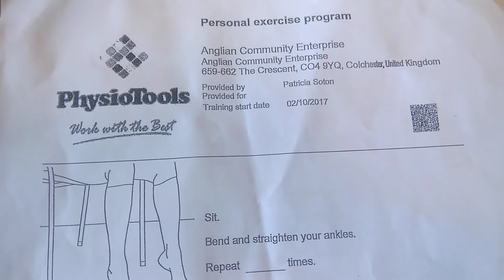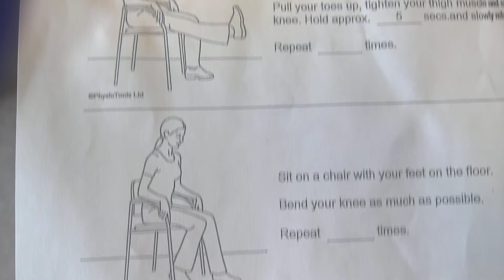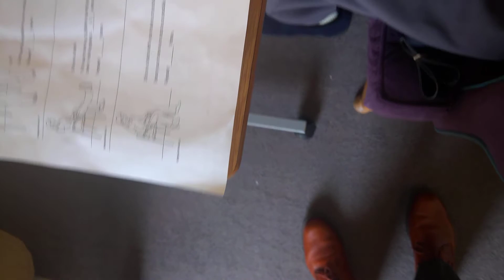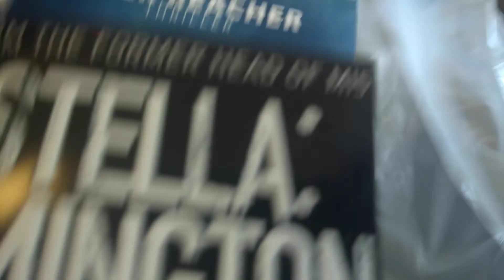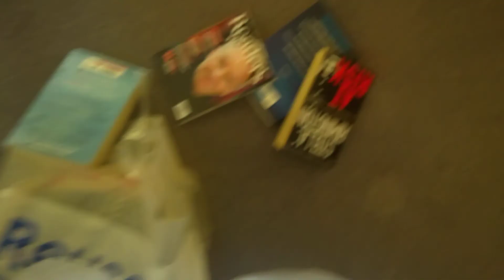‎John Cook on 27 ‎April ‎2021 at ‏‎1101hrs Woodlands View, recovering from anaemia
Coffee for John Bryan Cook, 11am, Tuesday 27 April 2021! Not bad aged 87, five weeks after pneumonia with toxic shock (sepsis) and a refusal by A&E to send him to intensive care due to "100% probability he will be dead this morning!" in the words of an ignorant A&E consultant who called us at 5am, five hours after he was admitted, to say he wouldn't live to see another day! Mum, an RGN, and I had to fight with him verbally on the phone to get him given antibiotics IV, oxygen and half a chance to live (in A&E, they still wouldn't transfer him to intensive care, mum's speciality!). Those doctors are anti-Hippocratic Oath... if we hadn't fought for him every step of the way, he would have come out of hospital in a coffin. :-(